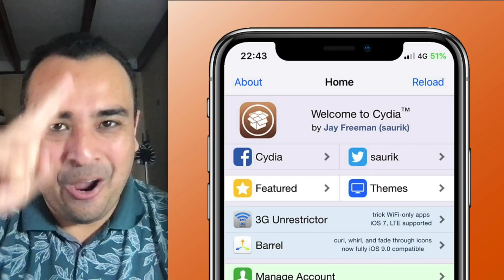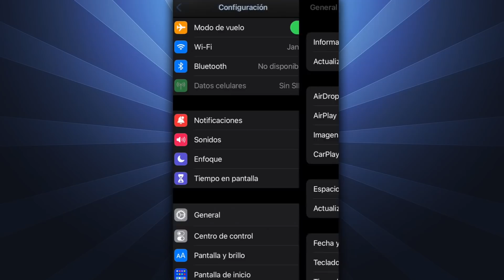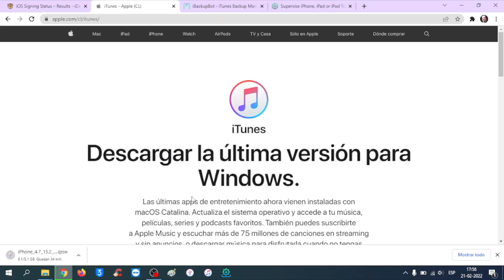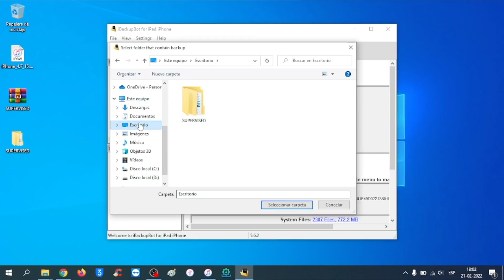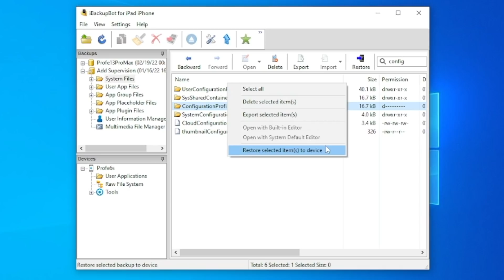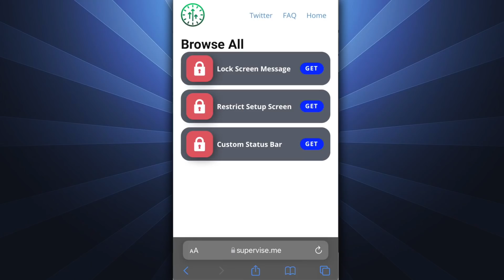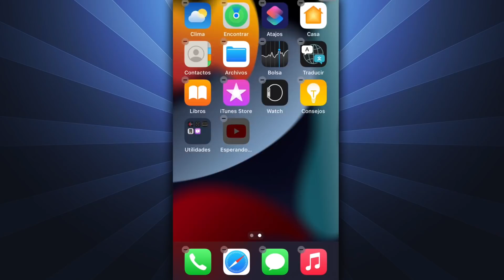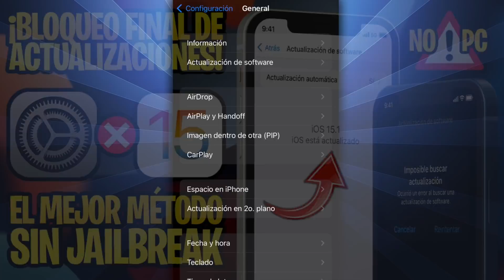TUTORIAL SIN FORMATEAR ✅ BAJA CUANTO ANTES iOS 15.2 BETA 1 SIN PERDER TUS DATOS